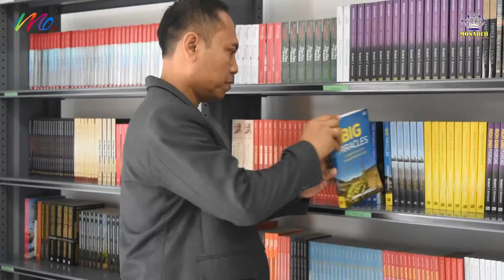Knowledge Is Power | Monarch Bali Dalung